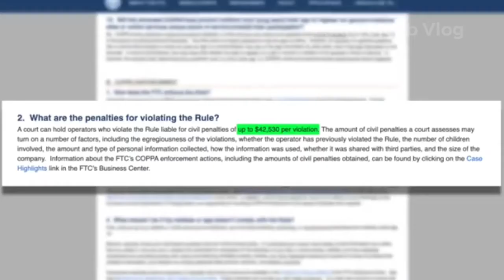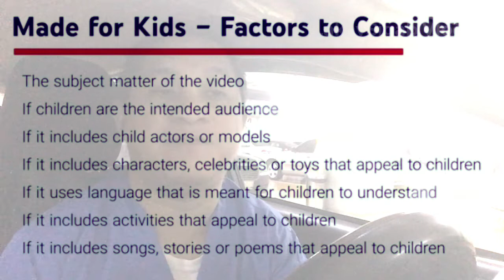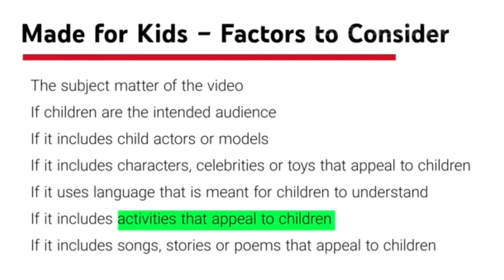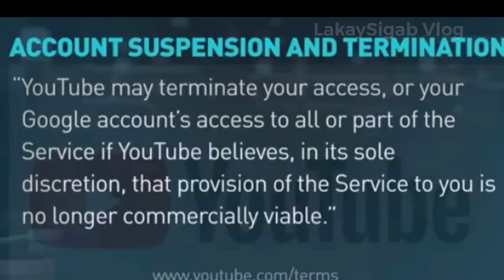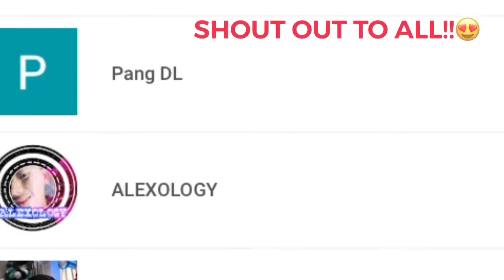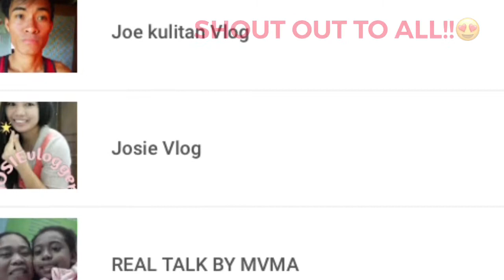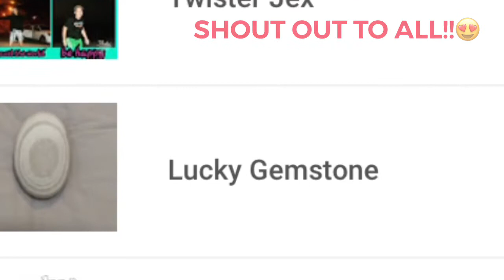COPPA LAW-GET YOUR KIDS OFF YOUTUBE! | IS COPPA GOING TO DESTROY YOUTUBE?